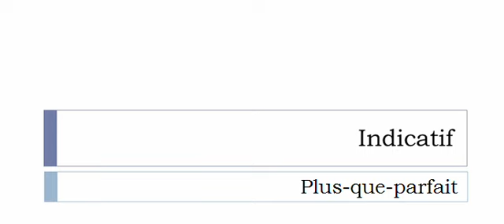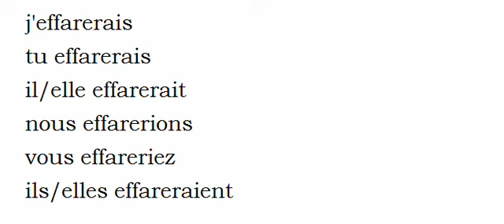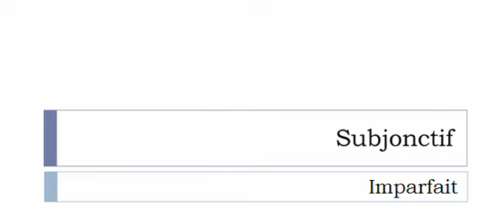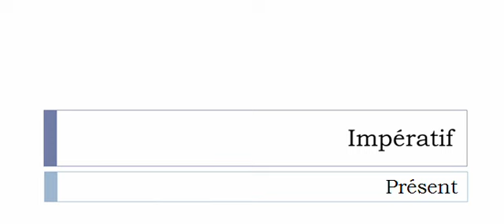Imparare il francese = Coniugazione = Effarer